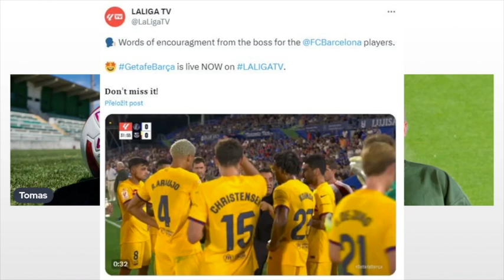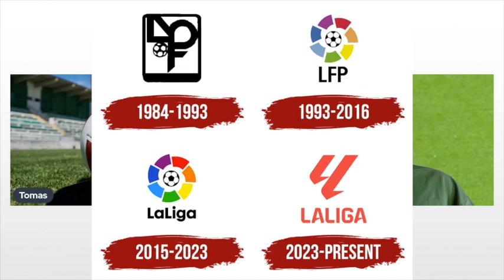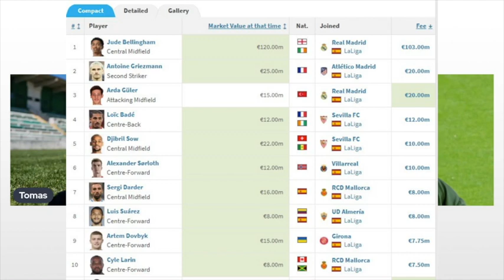Golazo #1: Nová éra La Ligy! Co vše se mění a jak to pozná fanoušek?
Španělská La Liga vstoupila do své nové epochy. Bez nadsázky. O víkendu totiž odstartovaly dvě nejvyšší španělské soutěže nejen s novým názvem, ale hlavně se spoustou vymožeností pro fanoušky. Co všechno se mění?

Na novou éru La Ligy jsme se zaměřili v 1. díle zbrusu nového podcastu Golazo. Věnovali jsme se tomu, jak změny pocítí především sám fanoušek, u televize i na stadionu. Dostali jsme se také k tématu hostujících příznivců.

Rozebrali jsme největší lákadla sezony 2023/2024, využití moderních dat, obecně zhoršenou finanční situaci klubů nebo například rozhodčí.

Kromě hlavního tématu se v Golazu můžete těšit i na stručný výpis zajímavých aktualit, anketu vítěz a poražený týdne či pozvánku na další zápasy. První díl není výjimkou. Přejeme příjemný poslech.